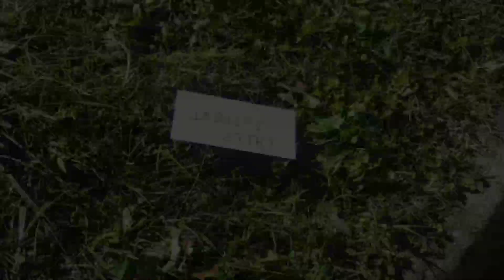M. Night Shyamalan Presents...